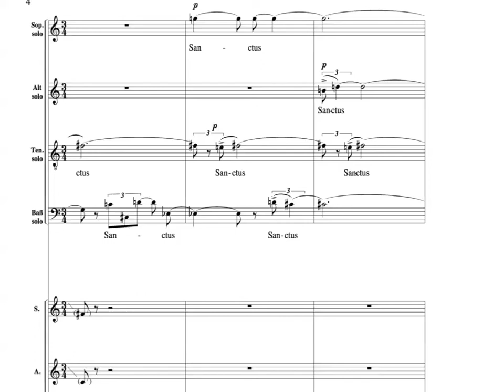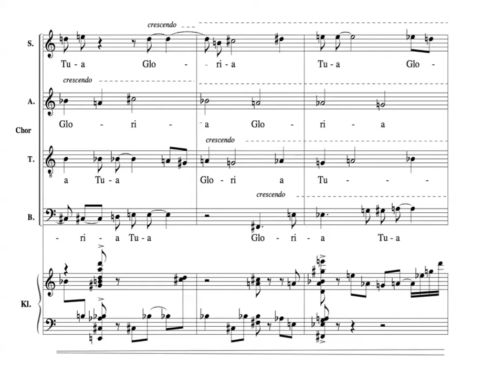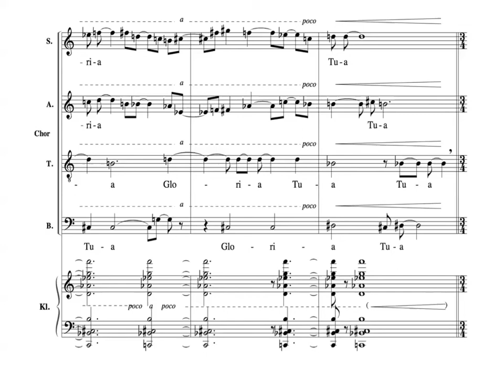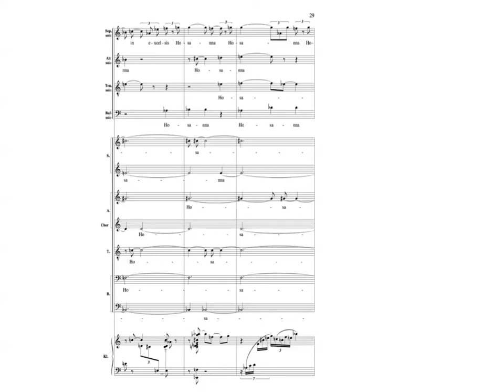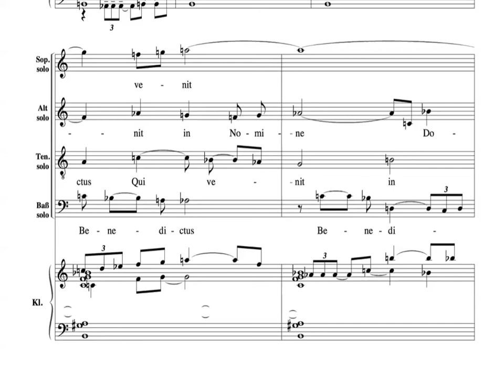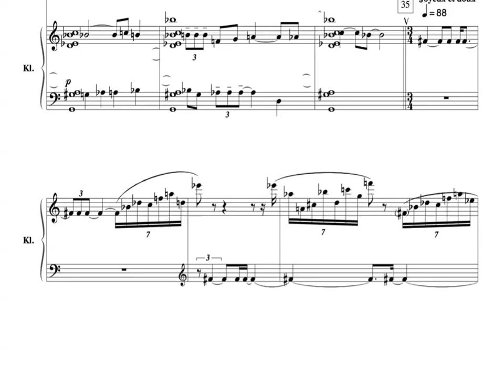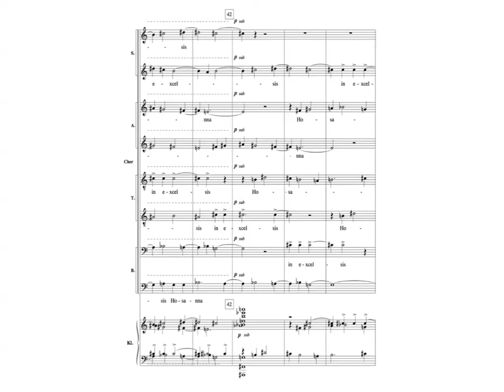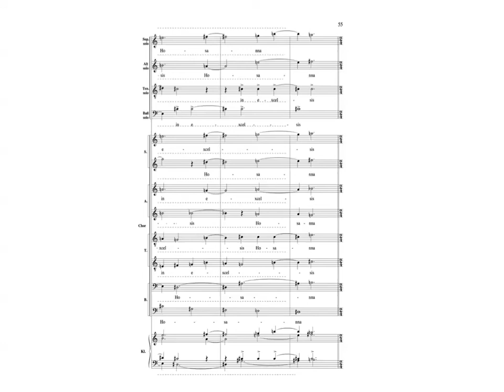Sanctus Bonner Messe Christophe Looten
Christophe Looten : "Bonner Messe" extrait : "Sanctus" (2002)
Solistes, choeur, orgue et orchestre sous la direction de Thomas Neuhof